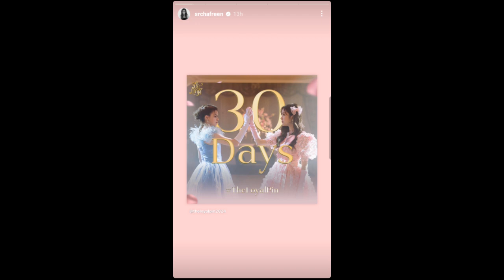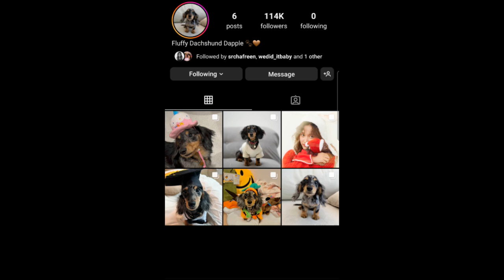ทฤษฎีสีชมพู Freen's Instagram Story DAILY Recap Friday July 5, 2024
Hey, guys in this video I will be recapping Freen's Instagram story she posted Friday July 5, 2024 :)